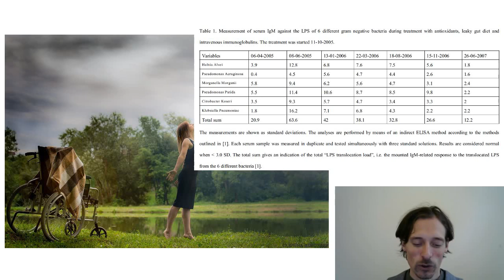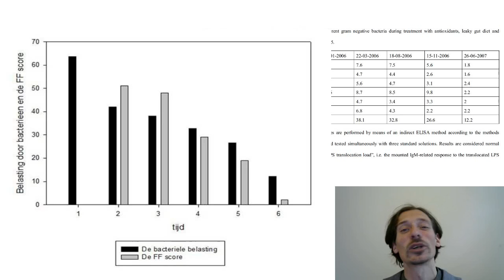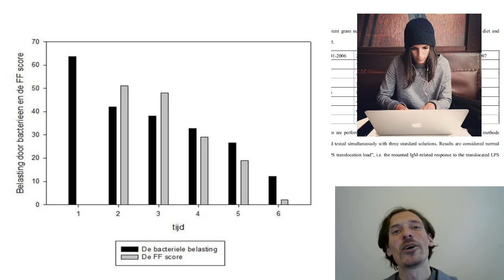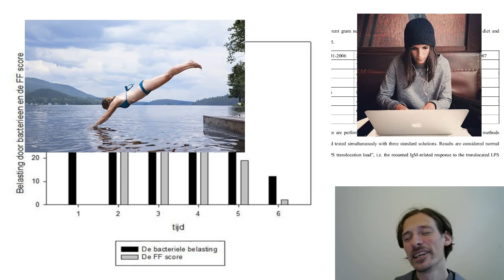Storytime: Wundervolle Heilung von CFS/ME - Aus dem Rollstuhl in die Turnhalle!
Eine wundervolle Heilung des Chronischen Erschöpfungssyndroms bzw. der Myalgischen Enzephalomyelitis (CFS/ME), geschildert anhand der Genesung einer Teenagerin, welches buchstäblich aus dem Rollstuhl in die Turn- und Schwimmhalle sprang. Du möchtest gern erfahren, wie man das Chronic Fatigue Syndrom effektiv und ursächlich behandelt? Dann informiere dich in diesem Video über das Leaky Gut Syndrom, die Lipopolysaccharide und andere Krankheitsmechanismen. Die Forschungen von Professor Michael Maes und anderen progressiven Wissenschaftlern zeigen in jedem Fall: Die Frage „Kann man CFS heilen?“ muss mit einem klaren JA beantwortet werden!

Unterstütze meine für dich völlig kostenfreie Arbeit, indem du deinen Weg zum neuen Wohlbefinden über beginnst, oder mir einen Kaffee für die Recherchearbeit spendierst! Ansonsten helfen mir natürlich auch positive Bewertungen, Shares und Abos. Vielen lieben Dank!

Bitte kaufe keinen Quatsch, den du gar nicht brauchst, nur um mich zu unterstützen. Sag mir doch lieber einfach per Mail oder in den Kommentaren ein paar liebe Worte! Durch deinen Kauf von Produkten über diese Links erhalte ich ein paar Cent Provision von Amazon. Du kannst so meine Arbeit unterstützen und zwar ohne jegliche Mehrkosten für dich!

Darmbarriere stärken & Beschwerden lindern mit Glutamin
Zaubermittel Bimuno (enthält 0,6g Laktose)
Mehr zu low-FODMAP
Die wundervolle Spezielle Kohlenhydratdiät SCD (leider vergriffen)
Die Perfect Health Diet (SCD plus sichere Stärke)
Tolle Paleo AIP-Rezepte (auch SCD geeignet)

eBildquellen und Studien der heutigen Ausgabe:
Maes M, Coucke F, Leunis JC. Normalization of the increased translocation of endotoxin from gram negative enterobacteria (leaky gut) is accompanied by a remission of chronic fatigue syndrome. Neuro Endocrinol Lett. 2007 Dec;28(6):739-44. PMID: 18063928.